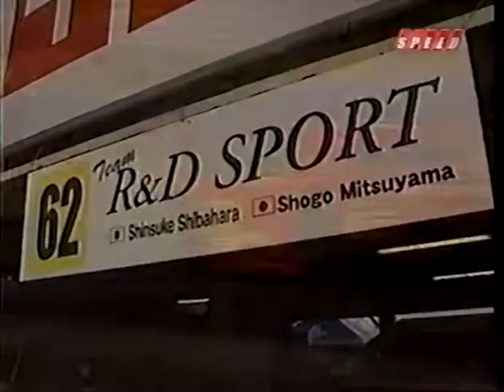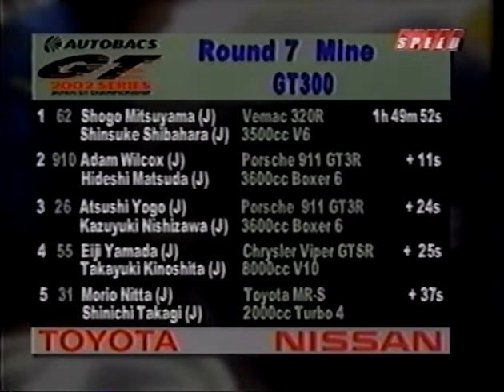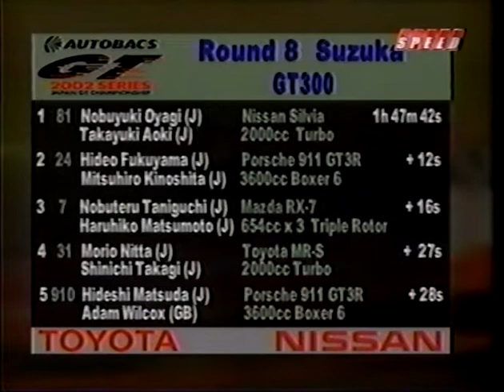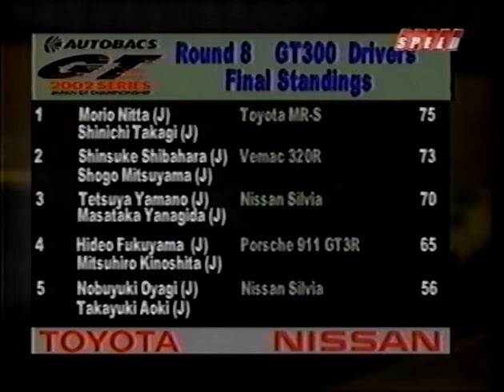Japan GT Championship 2002 Second Half GT300 Recap (w/ English commentary)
Just like in the middle of the season On The Limit made a recap show of the progress in both the GT300 and GT500 classes to conclude their coverage of the 2002 All Japan GT Championship season. For the sake of completeness I'm posting up those videos as well. This week it's the GT300 recap and next time it'll be for the top tier class. Please enjoy!

Please check out my blog at 23GT.net if you're a fellow Nissan and/or JDM car fan!